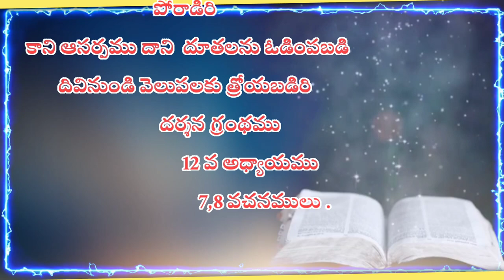St.Michael Song. పునీత మిఖాయేలు గారి గీతం by Fr.Fathima Marreddy Malapati.